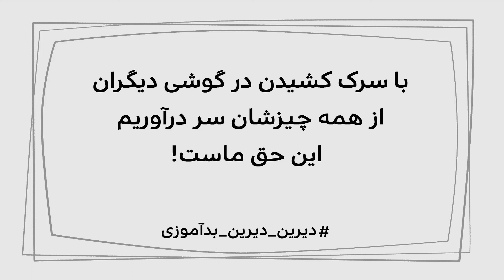دیرین_دیرین_بدآموزی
1 این قسمت: نگاه کردن به گوشی